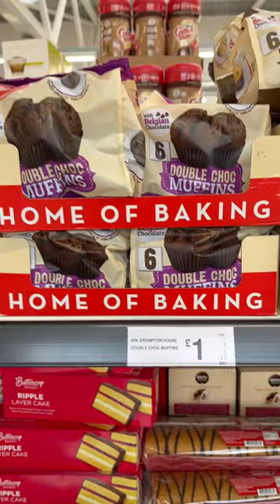BROWNIES, CAKES, MUFFINS & MORE AT FARM FOODS